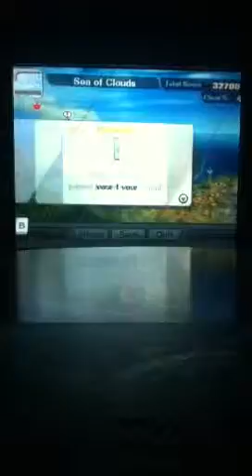Super smash bros brawl part 1 with yoyomega101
Enjoy while me and yoyomega101 explore SSBB